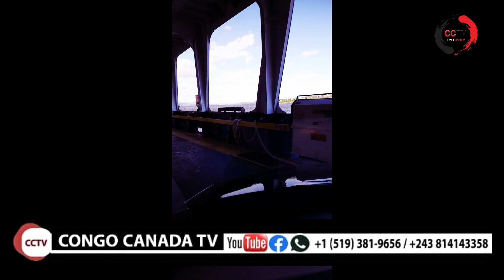NOTRE VISITE A QUEBEC CITY ET LEVI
Nous avons eu un séjour agréable de deux nuits à québec city et avons aussi profiter de traversé en bateau de l'autre rive du flèuve c'est à dire à Lévi. Nous vous invitons à regardé la vidéo et liké. Merci.